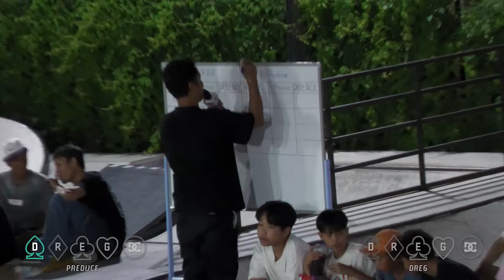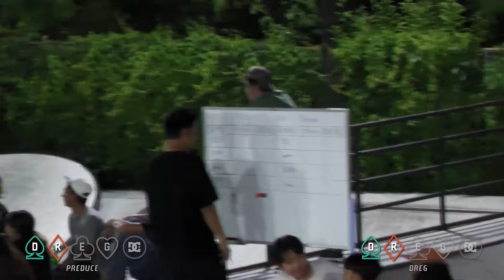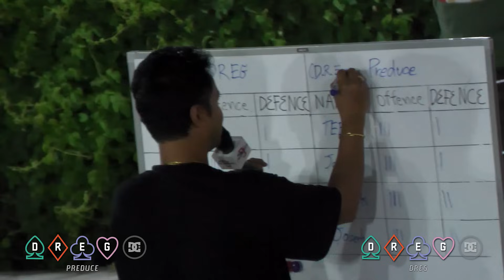Game Of Dreg 2 : G.O.D 2 | PREDUCE VS DREG ( SEMI-FINAL )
การแข่งขัน GAME OF DREG 2 ในครั้งนี้เราจะพาเข้าสู่โลกของการแข่งขันในรูปแบบ Team 4 VS 4 และคลิปนี้จะเป็นคู่เเรกของรอบรองชนะเลิศ กับการเเข่งขัน ผุ้ชนะจากฝั่งสาย B ระหว่าง Dregskateboards และ Preduceskateboards รอบนี้มันส์ ดุเดือดกันอย่างแน่นอน
ติดตามช่องทางการรับชมใน Youtube ช่อง DREG WORLD เพื่อไม่ให้พลาดในทุกๆคู่การแข่งขัน!